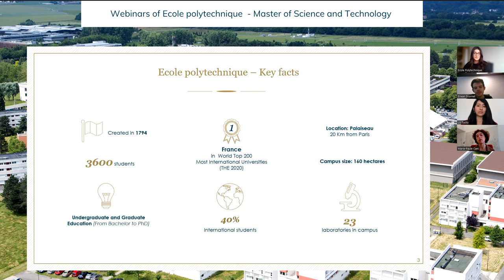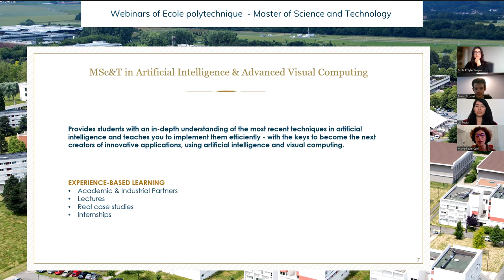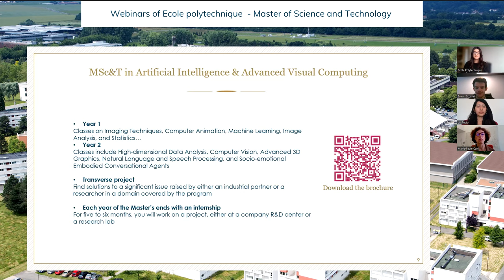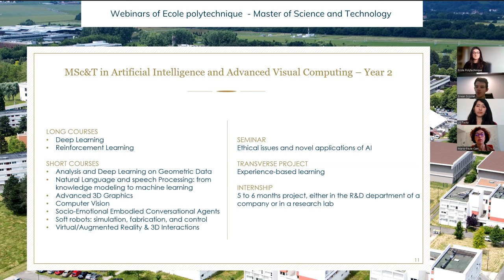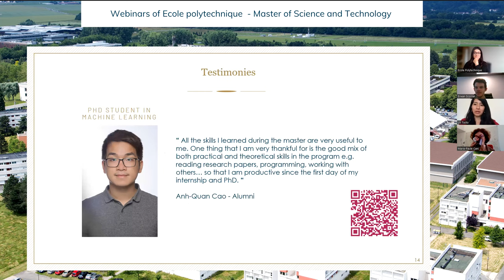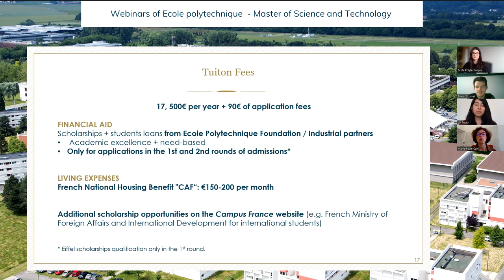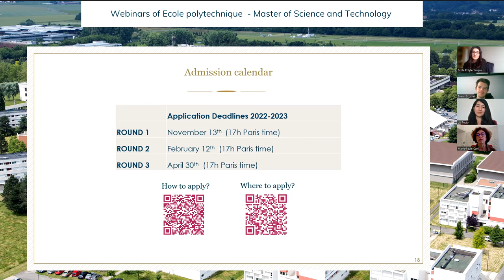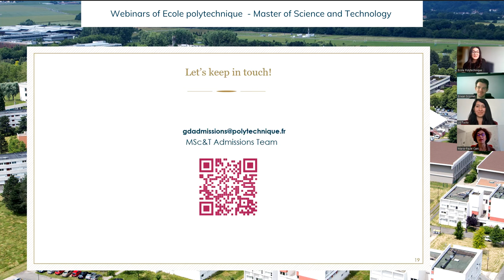Webinar - MSc&T Artificial Intelligence and Advanced Visual Computing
The École Polytechnique Master of Science and Technology in Artificial Intelligence and advanced Visual Computing is a two-year program, entirely taught in English and designed for highly qualified and internationally oriented students. It provides you with an in-depth understanding of the most recent techniques in artificial intelligence and teaches you to implement them efficiently.

This research-oriented program is at the heart of digital science and its latest, most promising applications. Its curriculum comprises two complementary branches, namely Artificial Intelligence and Visual Computing. The first branch takes into account statistical learning and data analysis, while the second looks at 3D computer graphics, virtual and augmented reality, multimodal interaction, computer vision, robotics, and 3D manufacturing.

During this webinar, Marie-Paule Cani and Erwan Scornet - the DIrectors of the program - are presenting the course content, the prerequisistes as well as the outlets.